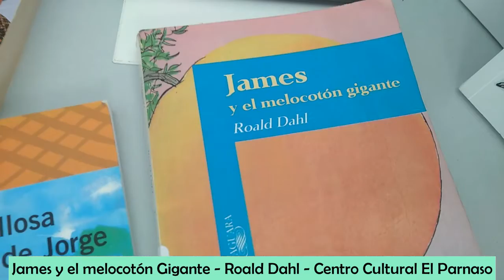4ta Ronda de Lectura - "James y el melocotón gigante" de Roald Dahl - Capítulo 5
Súmate a la aventura de la lectura!
Comenzamos un nuevo libro y lo queremos compartir con todos ustedes.
En esta oportunidad se trata del capítulo 5 leído por Jhasmany Duré.